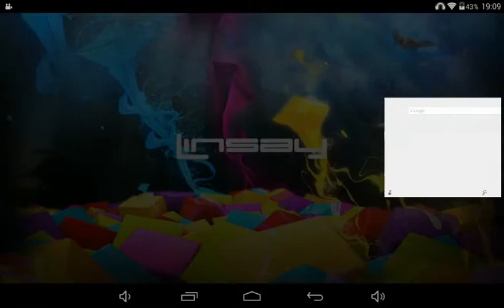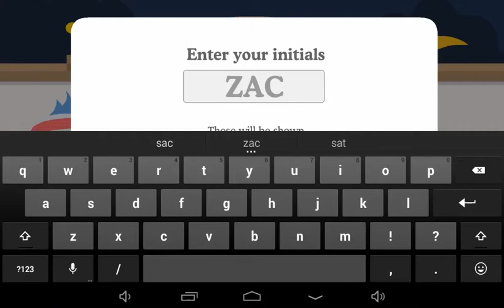Dumb ways to die